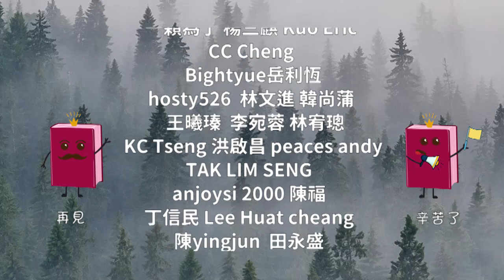這位書生籍籍無名，卻憑一首肉麻的「洞房」詩句，金榜題名流芳百世！【深夜讀書】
不要傷心，不要難過！你所遇到的苦難，都有自渡的方法，聰明的你儘快學會【深夜讀書】
「獨」，是一個人靈魂的最高境界！可惜95%的人，都摸不透其中的原因【深夜讀書】